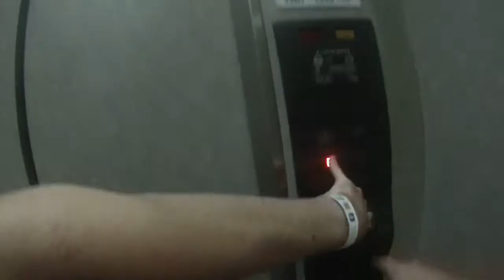Мармарис 08.2017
Music: [DnB] - Feint - Snake Eyes (feat. CoMa) [Monstercat Release]